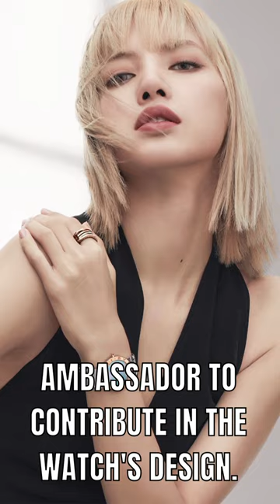BLACKPINK's Lisa took part in designing a famous brand "Bulgari's" limited edition watch.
Hey! Are you also a k-pop and k-drama addict? Here you will get all the latest k-drama and k-pop news updates and Korean drama recommendations.